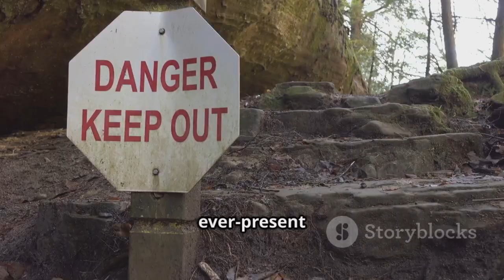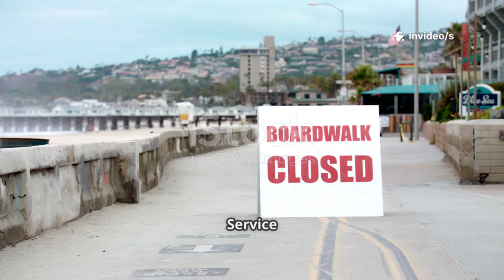US SHUTS DOWN Yellowstone National Park After TERRIFYING Unexpected Explosion!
Yellowstone National Park has been abruptly shut down following a terrifying unexpected explosion that shook the area without warning. Tourists reported hearing a thunderous blast followed by clouds of steam and debris rising from the ground. Authorities swiftly evacuated visitors and sealed off surrounding zones to prevent further risks.

The U.S. Geological Survey confirmed that the explosion originated from Yellowstone’s volatile hydrothermal system. Scientists described it as a rare but dangerous underground blast caused by sudden pressure buildup. Although not classified as a volcanic eruption, experts warn it could be a precursor to more violent geological activity.

Emergency crews remain on high alert, monitoring seismic movements, gas emissions, and unstable geyser formations. The National Park Service has urged the public to remain calm but emphasized that Yellowstone’s underground systems are highly unpredictable. Safety barriers have been established as investigators assess potential long-term impacts.

Global concern has surged online, with fears that Yellowstone may be showing signs of escalating instability. While officials stress that a catastrophic eruption is unlikely at this stage, the sudden shutdown highlights the immense power hidden beneath the park’s surface. The world is now anxiously awaiting further updates from scientists on the ground.